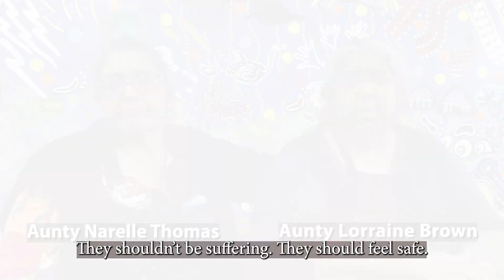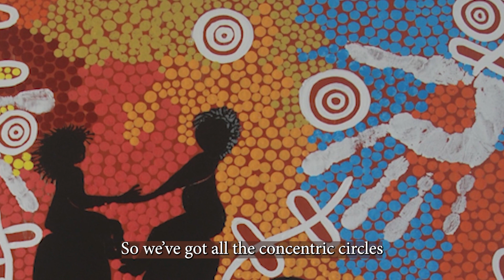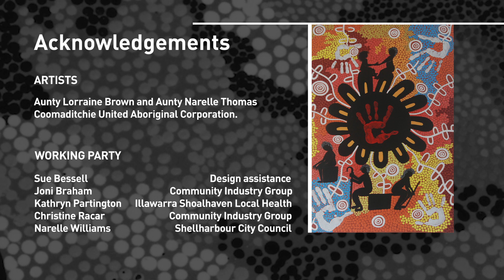Prevention of Older Person Abuse - Stop The Abuse